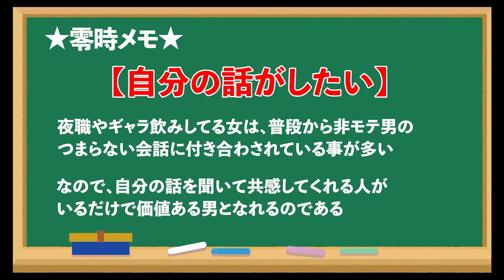男性がいないと生きてられないラウンジで働くパパ活港区女子をナンパ！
ただいま有料級豪華20大プレゼントを順次配信中！！

✅書籍
究極の男磨き道　ナンパ（BBR）
ナンパが最強のソリューションである（宝島社）

零時レイ式ナンパ術を実際に学んでみませんか？
参加者には5大特典をプレゼント！